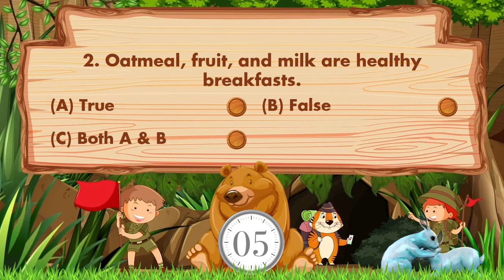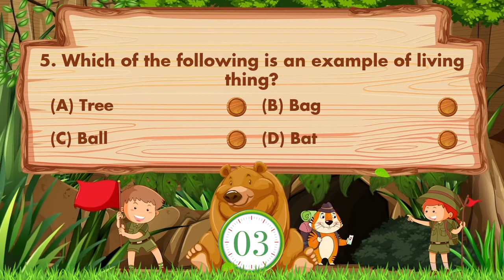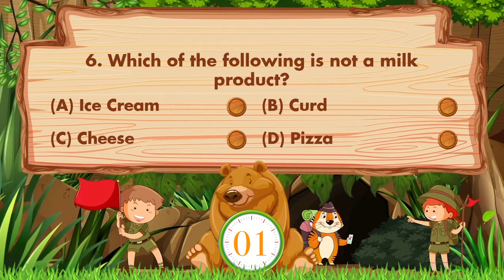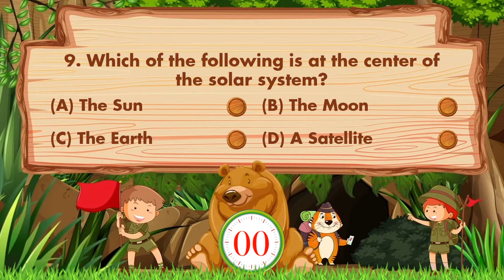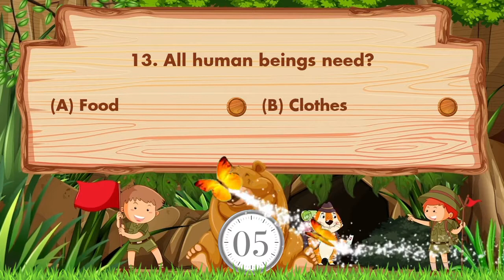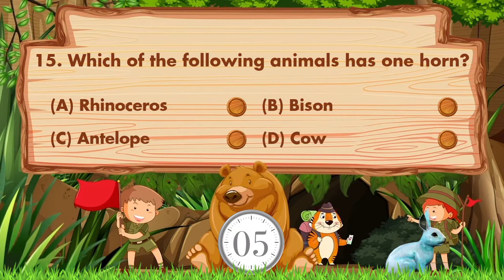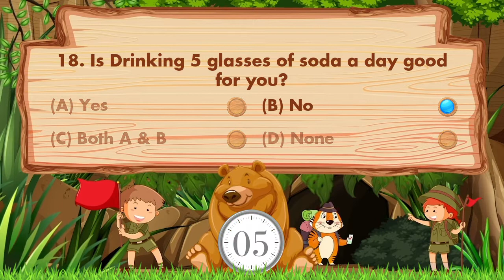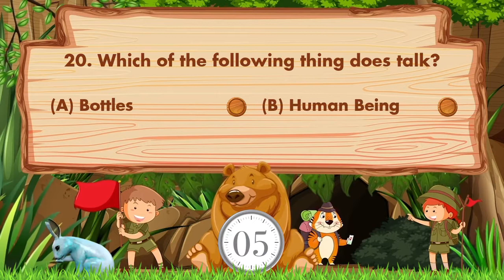Part 5 - 1000 Simple Science Trivia Quiz With EVS & GK for School Students | Science Quiz for Kids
This Video is a Part No -  5  of Top 1000 Science / EVS Quiz Videos for Kids to increase General Knowledge of kids.
We try to improve kids skills & knowledge.
This Video specially designs for Science kids / Students in English language with fun.

2. Oatmeal, fruit, and milk are healthy breakfasts.
3. There are ______ lungs present inside our chest.
4. Which of the following is a transportation service ?
5. Which of the following is an example of living thing?
6. Which of the following is not a milk product?
7. Fathers guardians are called _________.
8. Non living thing can live without ________.
9. Which of the following is at the center of the solar system?
10. The young one of Snake is ________.
11. A farmer grows?
12. Which of these can go under water?
13. All human beings need?
14. We must chew our food how?
15. Which of the following animals has one horn?
16. Aerial animals are animals which spend most of their time?
17. Name the feathers used by the birds to change their direction.
18. Is Drinking 5 glasses of soda a day good for you?
19. Which of the following things allow light to pass through it?
20. Which of the following thing does talk?